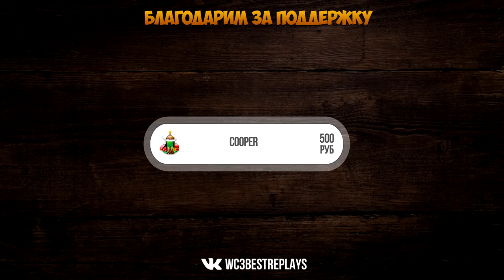WarCraft 3 Best Replays 54 Выпуск (Танцы с бубном)